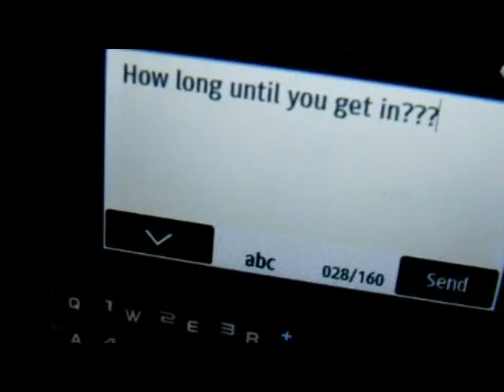Public Service Announcement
A special public service announcement written, edited and directed by Jerat-Mykle Blanton (me) and performed and scored by Ethan Bayless.